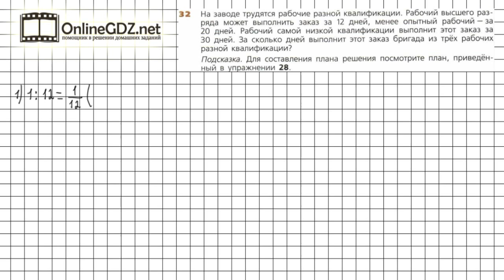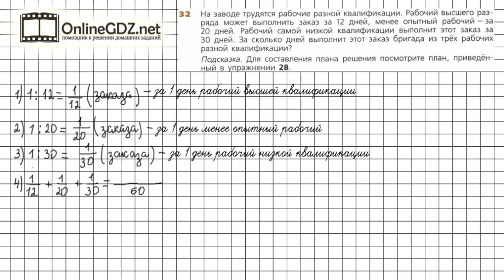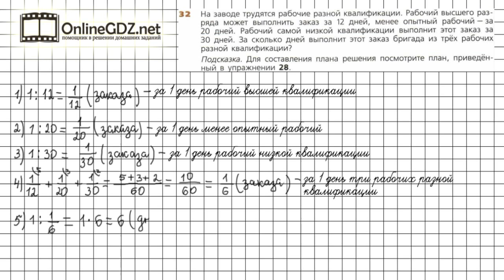Задание №32 - ГДЗ по математике 6 класс (Дорофеев Г.В., Шарыгин И.Ф.)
Номер 32 – необходимо решить задачу, по плану, который приведён в № 28.